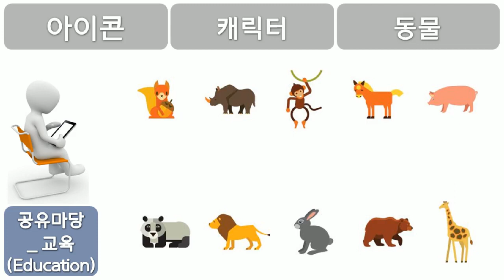교육, Education, 아이콘, 캐릭터, 동물, 공유마당